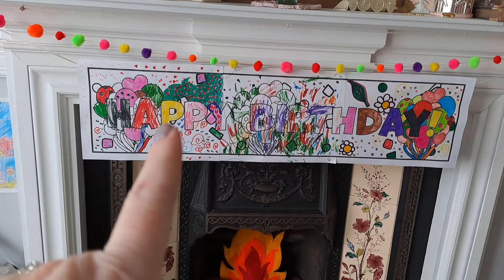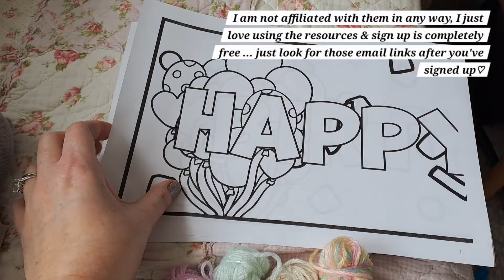My Little Ones Helped Me to Make These Free Birthday Decorations ♡ Handmade Homemaking 1st April 24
Today's "what I'm working on". Birthday Decorations, Yarn, Origami & Twinkle Colouring ♡

I have created various digital art instant downloads - 1940s children's prayers, craft quote posters and gift tags available at £1 each in my shop ♡